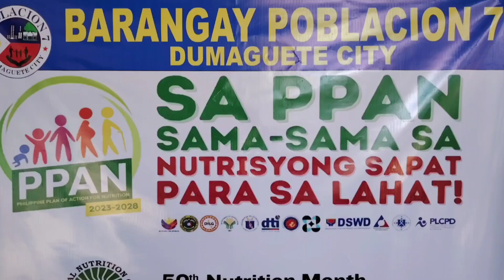Bahay Kubo Dance Trends DjRomar Remix | Poblacion 7 | Dumaguete City | TiktokTrend | Zumba